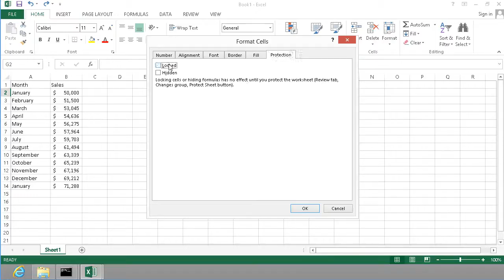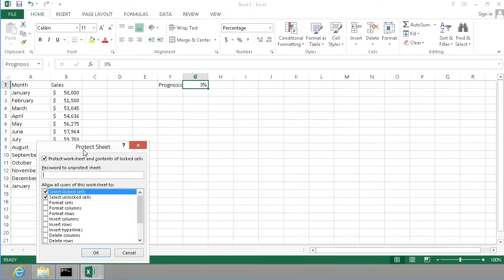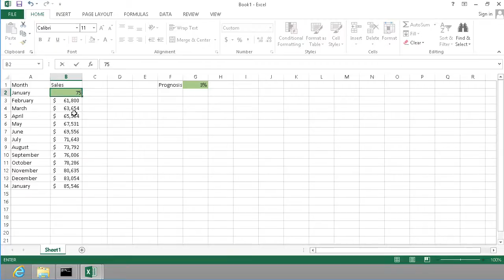Excel Cell Styles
Peter Kalmstrom shows how to apply Excel cell styles to protect some cells of a spreadsheet and allow editing of others.